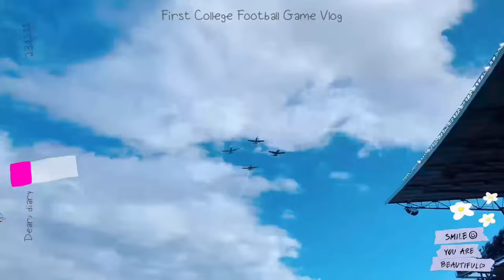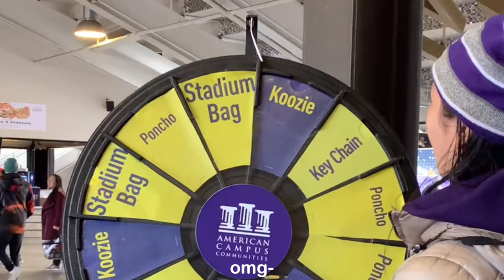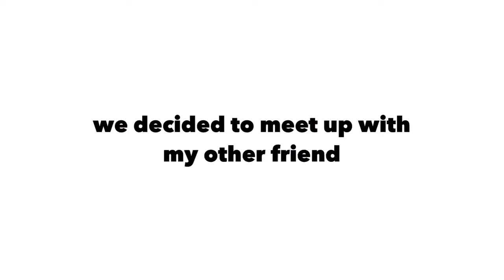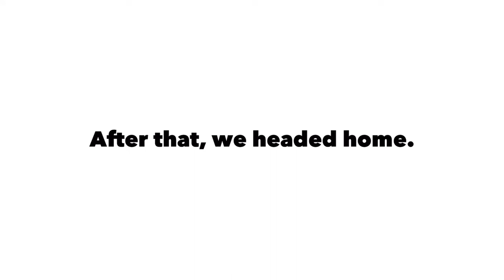GOING TO MY FIRST COLLEGE FOOTBALL GAME | UW vs. Utah | Sarah’s Uni Diaries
Going to my FIRST EVER football game!!

equipment:
camera → GoPro HERO 11, iphone xr, iphone 12
editing software → VLLO, vita, canva